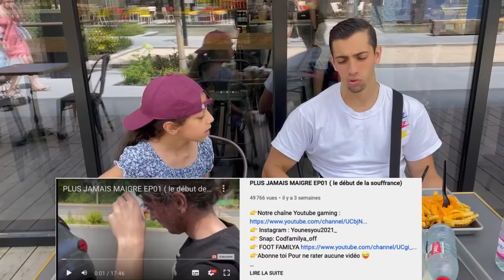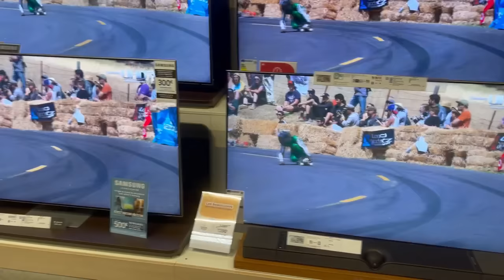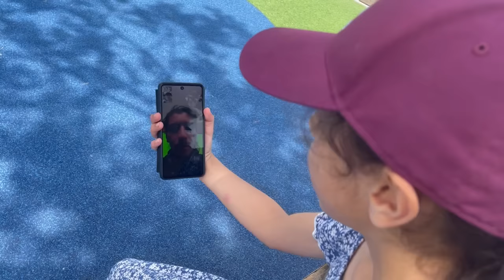J'OBÉIS À MYRIAM PENDANT 24H ! (elle a été grave méchante mdrrr)